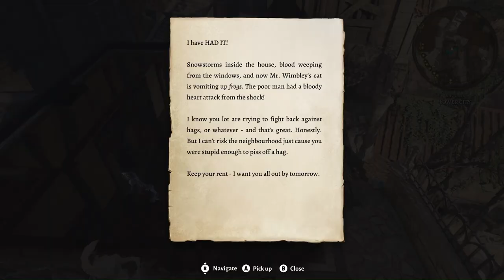Why Would I Ever Help You? - Baldur's Gate 3 - Playthrough Part 36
Join us in this playthrough of Baldur's Gate 3 as we navigate through the game and make crucial decisions. Will you be able to earn the trust of your companions and succeed in your quest? Watch now to find out!